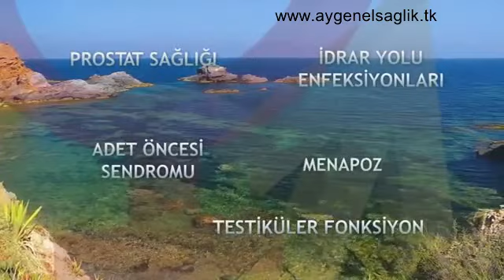ürün tanıtımları vitolize